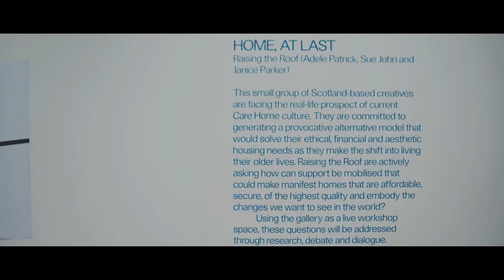Architecture Fringe 2019 | Home At Last [Full event]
How do we create radical new homes for ourselves as we move into living our older lives? Speaking from the heart Adele Patrick, Sue John & Janice Parker, aka Raising the Roof, share their political and personal rationales behind their quest, desire and need to develop a new, better, model of housing as they begin the journey into living their older lives.

Filmed at The Lighthouse, Glasgow, Scotland on Saturday 8th June 2019

Raising the Roof aka Adele Patrick, Sue John and Janice Parker are a small group of Scottish based creatives facing the real-life prospect of current Care Home culture. They are committed to generating a provocative alternative model that would solve their ethical, financial and aesthetic housing needs as they make the shift into living their older lives.  Raising the Roof are actively asking how can support be mobilised that could make manifest homes that are, affordable, secure, of the highest quality and embody the changes we want to see in the world?

A direct response both to the personal situations they find themselves in and to the current housing, social care and economic landscape, their key question is “who can support us to make this happen?”

Project Facilitated by Marion Preez
Introduced by Marion Preez
Filming & Production by Tao-Anas Le Thanh
With thanks Adele, Sue and Janice and the wonderful team at The Lighthouse